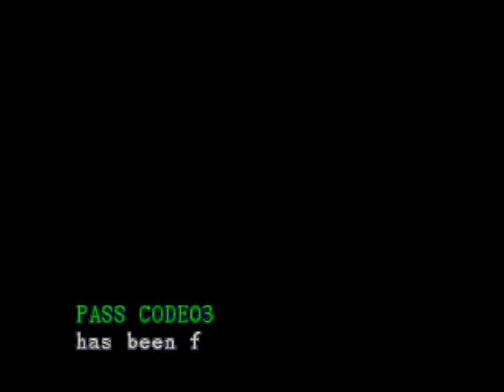Let's Play - Resident Evil - 050 - Barry...